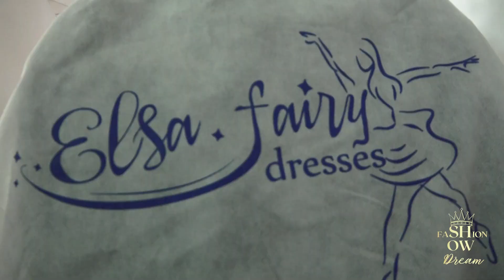Fashion Show Dream - Barcelona August 18th 2024 - Hair and Mkup